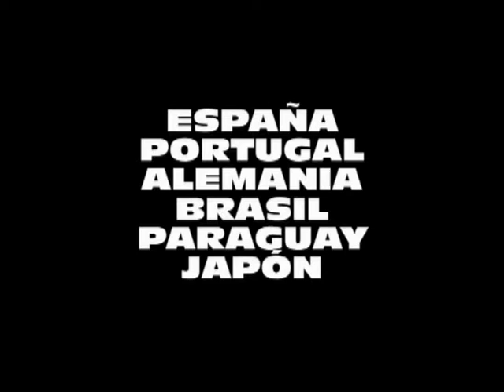ANIMACION FIESTAS , SHOW BRASILEIRO , BATUCADA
AQUARELA DO BRASIL SHOW / RESUMO